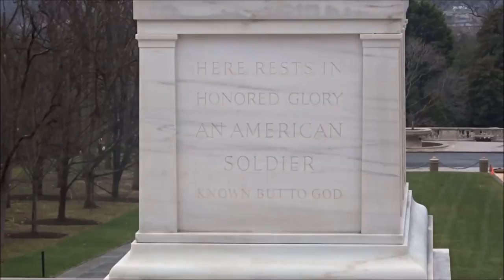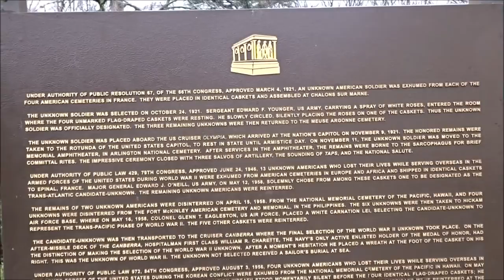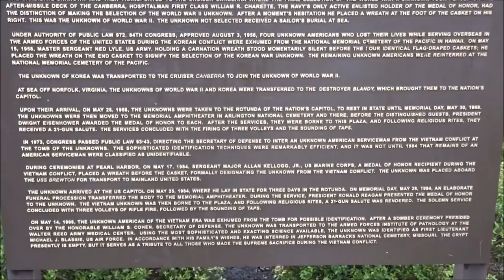Tomb Of The Unknown Soldier, Changing Of The Guard, Arlington National Cemetery, Washington DC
The Tomb of the Unknown Soldier is guarded 24 hours a day, 365 days a year, and in any weather by Tomb Guard sentinels. Sentinels, all volunteers, are considered to be the best of the elite 3rd U.S. Infantry Regiment (The Old Guard), headquartered at Fort Myer, Va

With war, mankind has sought to remember those who gave all and commemorate those who demonstrated valor. These acts give the living a way to process the extraordinary amount of lives lost. By having a sacred place to visit, it makes that place a shrine for pilgrims to pay tribute to the sacrifices made.

Americans have always commemorated their war dead and those who made great sacrifices in the service to the United States of America (U.S.). Special days were dedicated for paying tribute to those who served since the earliest days of U.S. history. Yet, at the beginning of the 20th century, there remained no singular place for Americans to visit in order to pay tribute to those who gave all. Considering the amount of sacrifices made throughout U.S. history, it seemed natural when the U.S. Congress enacted legislation following World War I to dedicate such a place.
The Tomb of the Unknown Soldier (Tomb) was established in 1921. The Unknown Soldiers laid to rest at the Tomb represent all missing and unknown service members who made the ultimate sacrifice – they not only gave their lives, but also their identities to protect these freedoms.
The Tomb is the final resting place for Unknowns from World War I, World War II, and the Korean War,

.Don't forget, if you enjoy our videos please like it and consider sharing it with your friends to show your support - it's what keeps us going!

Footage shot with GoPro Hero 4 silver
Category
Travel & Events
Licence